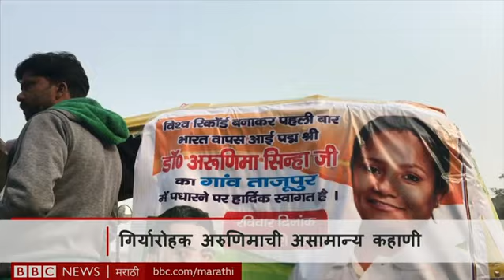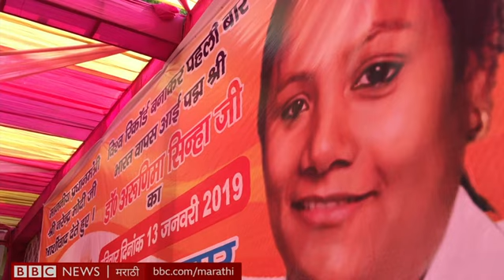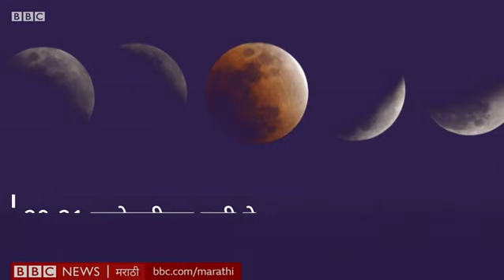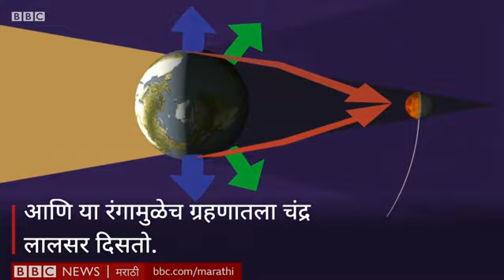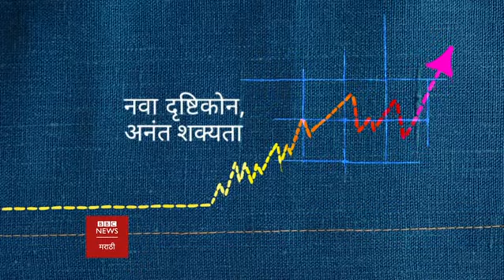‘Thackeray’ film Not a Political Propaganda: Nawazuddin । ठाकरे सिनेमाविषयी नवाजुद्दीनची मुलाखत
आज बीबीसी विश्वमध्ये पाहूया- ठाकरे सिनेमाविषयी अभिनेते नवाजुद्दीन सिद्दीकी काय बोलले?, सीरियातील इराणच्या तळांवर इस्राएलने हवाई हल्ले केल्याचा दावा केला आहे, चीनचा आर्थिक विकासदर निच्चांकी स्तरावर गेल्यानंतर जागतिक अर्थव्यवस्थेवर याचा नेमका काय परिणाम होणार आहे आणि भेटूया एक पाय गमावूनसुद्धा जगातील 7 उंच शिखरं पादाक्रांत करणाऱ्या अरुणिमा सिन्हाला.